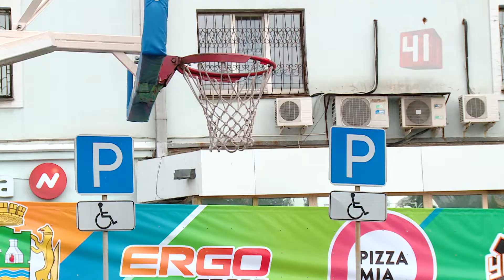Большая спорт- и танцплощадка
На стыке спорта и искусства

Екатеринбург в День города стал большой спортивной и танцевальной площадкой

Эти баскетбольные команды в своем рвении могут посоперничать с атлетами NBA. Однако, признаются игроки, до их уровня им ещё далеко. Впрочем, это не мешает баскетболистам-любителям получать удовольствие от игры. Алексей кидает мяч в кольцо уже 15 лет, но говорит, на Дне города играть куда сложнее, чем обычно. А те, кому не хватает роста, могут попробовать себя в зоне ГТО. Арбитры смотрят на силу рук, выносливость и гибкость.